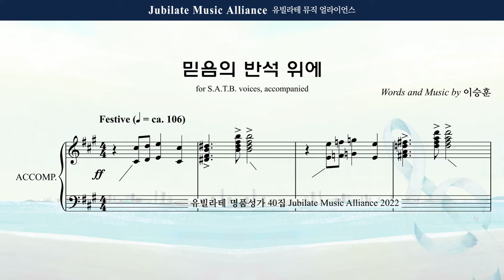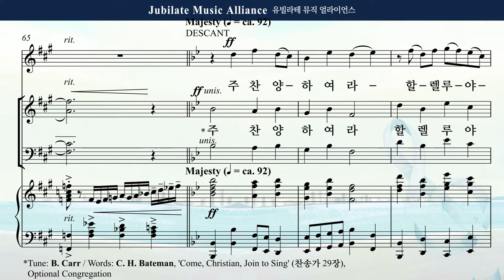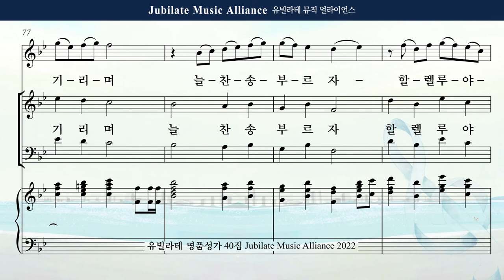[유빌라테 40집] 24. 이승훈 - 믿음의 반석 위에 Tenor